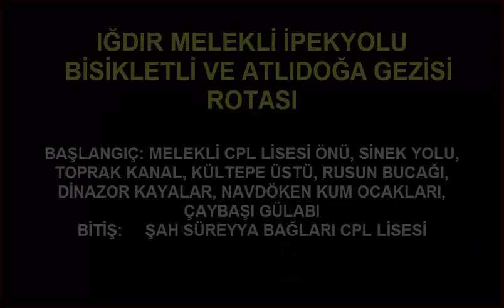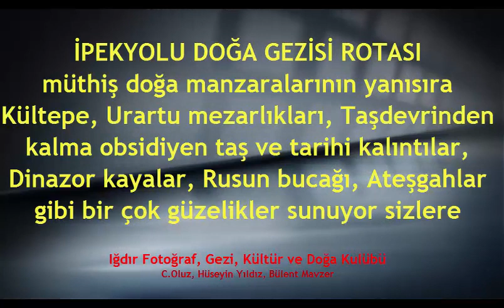ığdır bisiklet ve atlı gezi rotası MEKSAS DER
IĞDIRIN EN GÜZEL BİSİKLET TREKKİNG, OFF ROAD VE ATLI GEZİ ROTASI.
ığdır melekli ipekyolu rotası : kaya mezarlar, kültepe, taşdevrinden kalma obsidiyen taşlar ve mağaralar, rusun bucağı, kaya dinazorlar, AĞRI DAĞI  ve bir çok doğa manzarası sunacak sizlere
Doğayı keşfetmenin en iyi yolu ve resmetmeye değer, harika manzaralar görmenin en keyifli aracı kesinlikle doğa yürüyüşü yapmaktır.
Ayrıca sadece manzarayla da kalmaz sağlığınız için çok da faydalı bir aktivitedir.